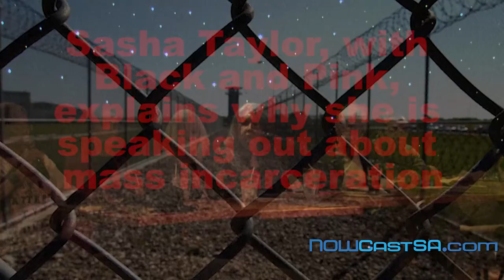Sasha Taylor on Mass Incarceration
Sasha Taylor was one of the speakers at  a San Antonio Dream Week panel discussion on ending mass incarceration.  The speakers included representatives from Free Battered Texas Women, Mothers Act for Criminal Justice Reform, San Antonio NORML, Black Lives Matter, Texas Inmate Family Association and the Interfaith Welcome Coalition.